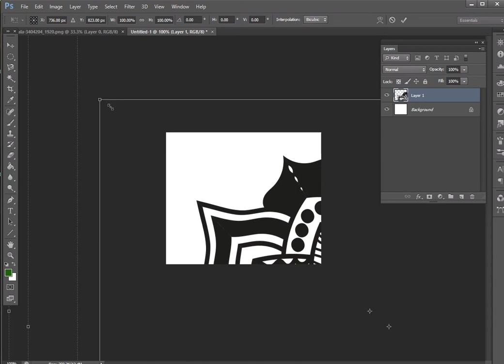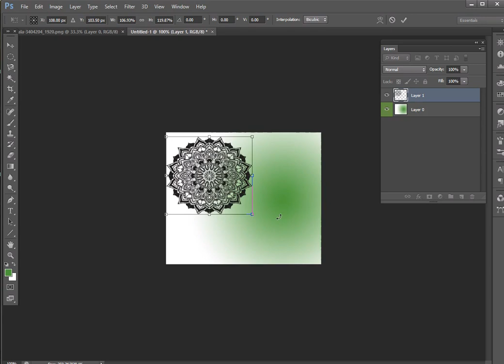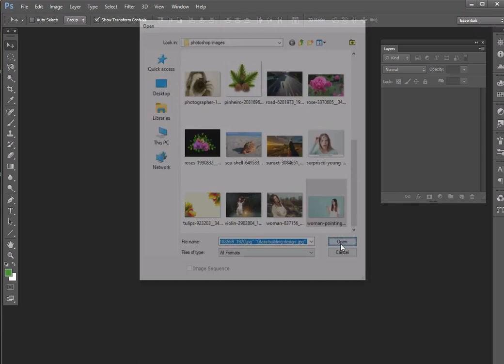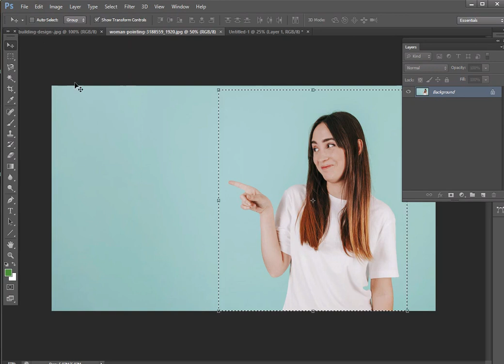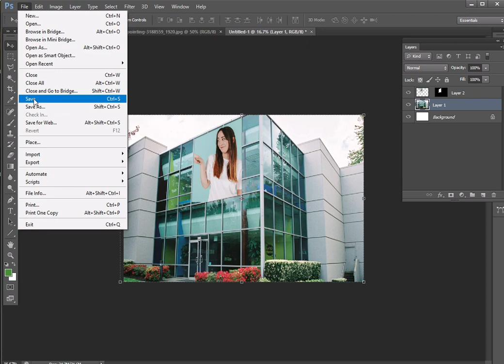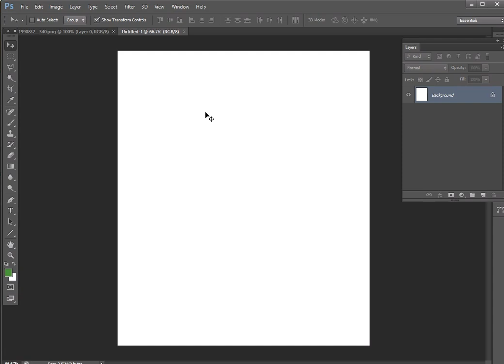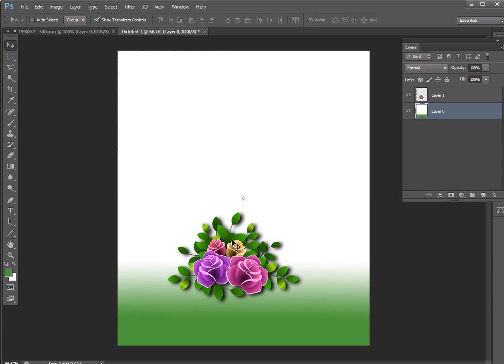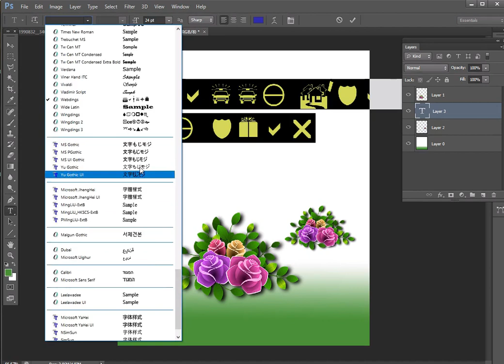Photoshop tools for beginners - part 2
photoshop tools පිළිබඳ අවබෝධයක් ලබා දීම සඳහා